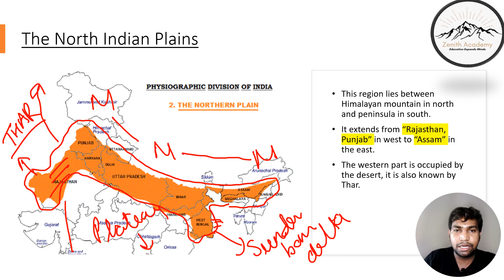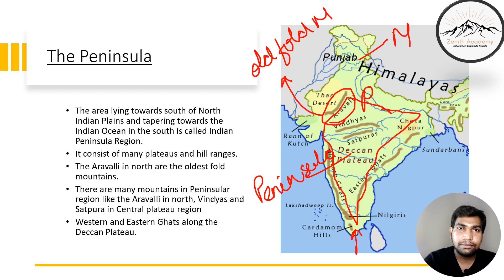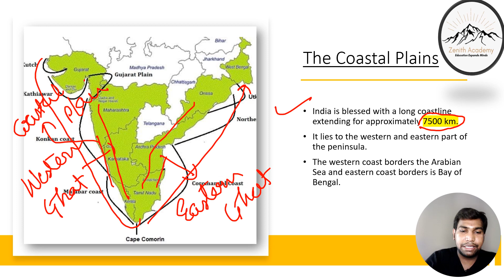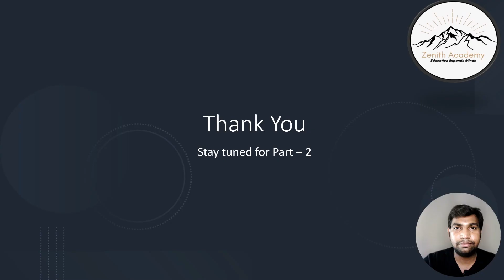Ch-3 Physiography & Drainage || SSC 10 || Maharashtra Board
About Zenith Academy Online:
Best subject matter expert teachers on the platform and this makes the channel, multi-faceted, more UpToDate and nearer to our audience.

My gadgets:
Dell Laptop
Green screen with stand
Boya mic
Wireless mouse
Ring light with Tripod stand
Mobile Phone